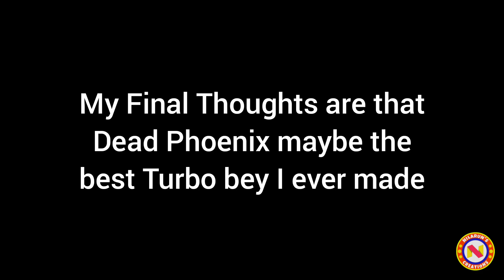😦Making Dead Phoenix Beyblade with Cardboard🔥| How to make Dead Phoenix with Armor gimmick!! 😉